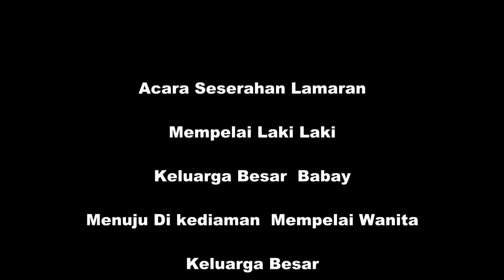Viralll..Video Seserahan Pengantin Adat Di Kp Wanayasa, Bawa Orang Sekampung & Prabot Rumah Komplit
Micky Production